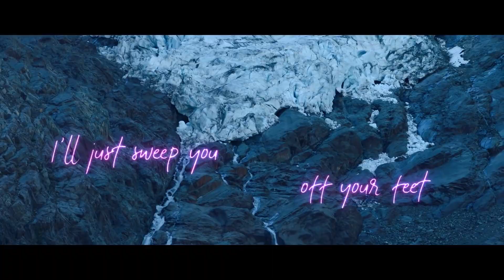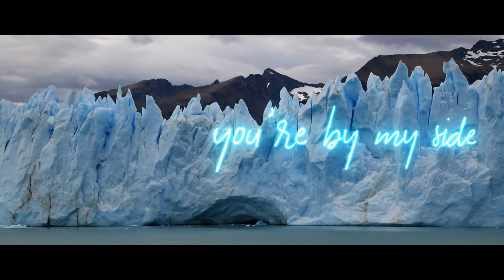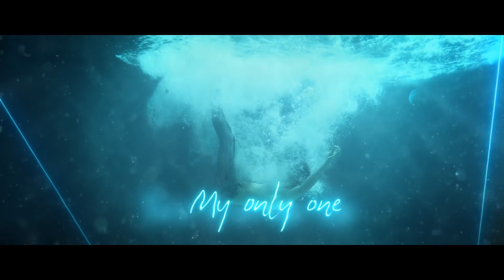Sebastián Yatra Isabela Moner My Only One No H1080P HD